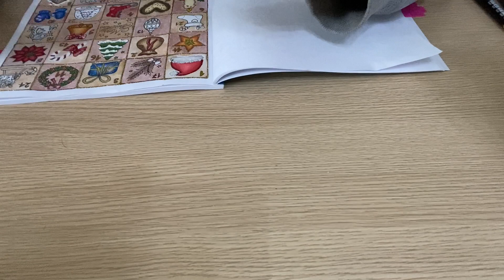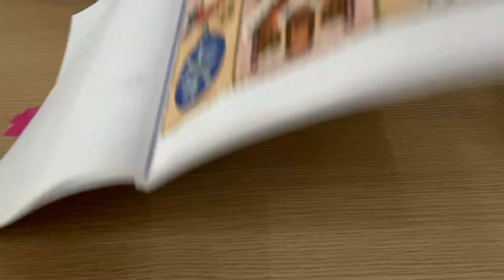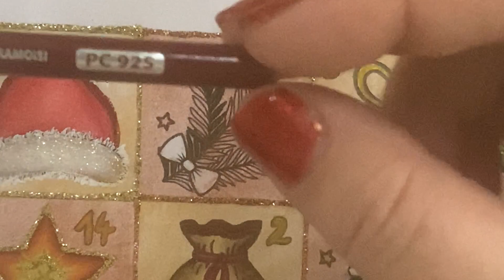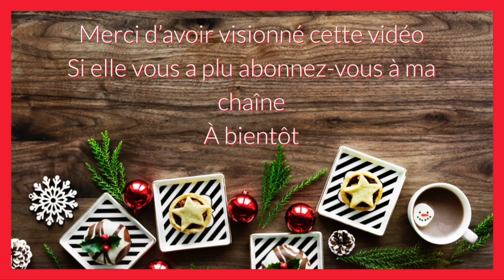Calendrier de l’avent 17/24